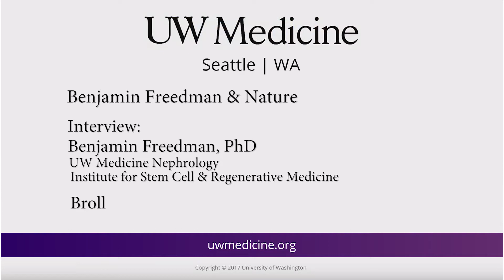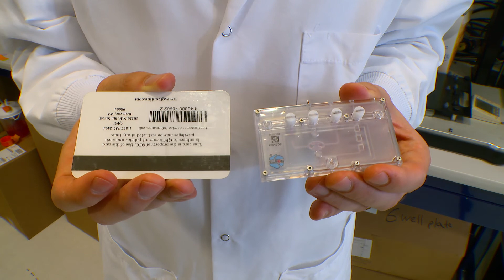Mini-kidneys help scientists study disease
Benjamin Freedman of UW Medicine in Seattle talks about a study that used mini-kidney organoids to understand the progression of polycystic kidney disease. (Video credit: Randy Carnell and Megan Clark / University of Washington School of Medicine)